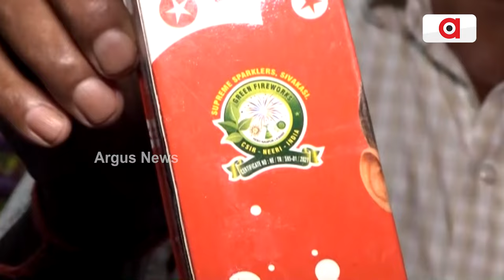ଦୀପାବଳି ପାଇଁ କମିଶନରେଟ ପୁଲିସର ଗାଇଡ଼ଲାଇନ | Commissionerate Police Announce Diwali Guidelines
ଦୀପାବଳି ପାଇଁ କମିଶନରେଟ ପୁଲିସର ଗାଇଡ଼ଲାଇନ ସହ ଚାଲିଛି ବାଣ ବ୍ୟବସାୟ। ଦୋକାନୀଙ୍କୁ ମିଳିଛି ୩ ଦିନିଆ ଲାଇସେନ୍ସ । ଦେଶୀ ବାଣ ନୁହେଁ ଗ୍ରୀନ କ୍ରାକର୍ସ ବିକିପାରିବେ ବାଣ ଦୋକାନୀ ।